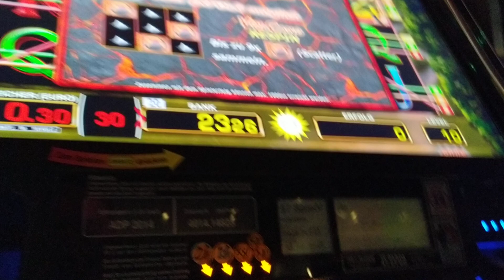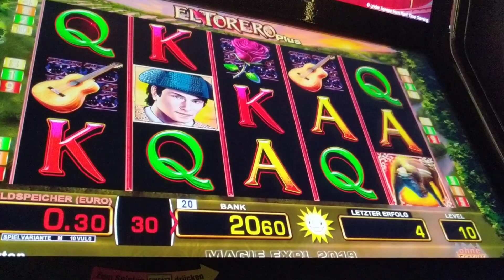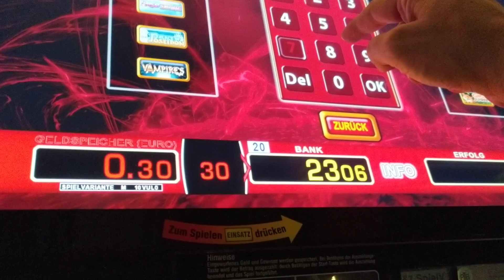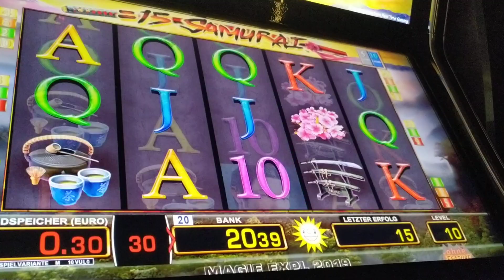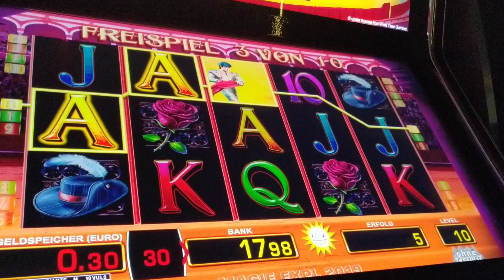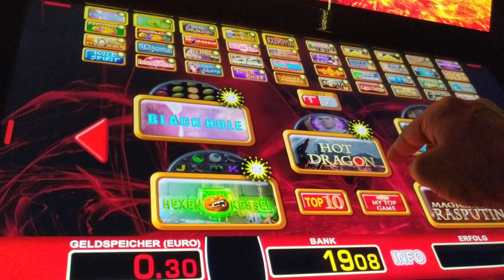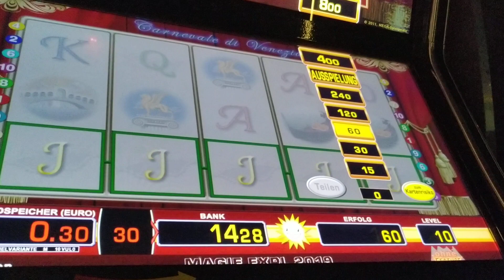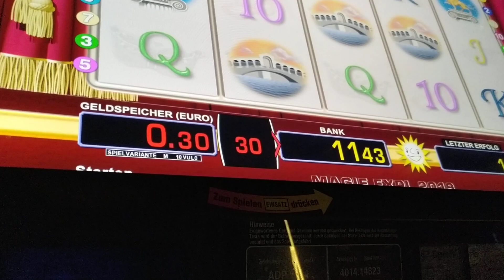💯 El TORERO und 15 SAMURAI mal auf klein angespielt | Merkur Magie, Novoline, Casino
• Dieses Video dient der reinen Unterhaltung.
• Glückspiel ist keine Lösung deiner privaten         Probleme.